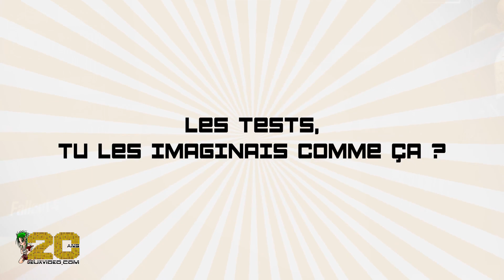Jeuxvideo.com évoque ses tests les plus marquants !